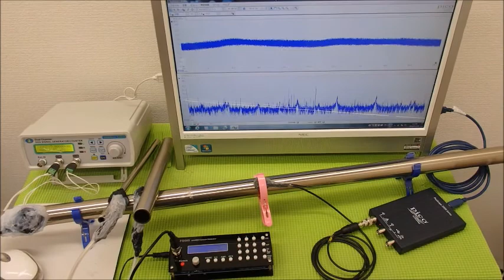表面弾性波を利用した、超音波制御技術 ultrasonic-labo 超音波システム研究所